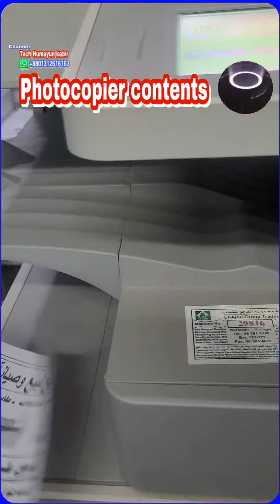How to solve canon ir error code e024 in ImageRunner IR 2520 2525 2530 2535 2545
Canon Photocopier Machine ImageRunner Cantina

The connector (J207) of Developing Assembly Toner Sensor (TS1) is disconnected.
The Developing Assembly Toner Sensor (TS1) connection detection signal is absent for 100 msec 10 times in sequence. * Error occurs after the delivery if a paper in passage exists.

1.Check connection of the Connector (J207). 2.Replace the Developing Assembly Toner Sensor (TS1). 3.Replace the DC Controller PCB (PCB4).

All Error codes

E000-0001

E001-0000

E001-0001

E001-0002

E002-0000

E003-0000

E004-0000

E010-0001

E010-0002

E014-0001

E014-0002

E019-0000

E020-0000

E024-0000

E024-0001

E025-0000

E025-0001

E110-0001

E110-0002

E110-0003

E196-0000

E197-0000

E197-0001

E202-0000

E240-0000

E240-0001

E246-0000

E247-0000

E261-0000

E350-0000

E354-0000

E355-0000

E355-0004

E355-0005

E500-0000

E505-0001

E520-0001

E520-0002

E531-8001

E531-8002

E532-0001

E532-0002

E540-0001

E540-0005

E542-0001

E542-0005

E567-0001

E567-0002

E571-0001

E571-0002

E575-0001

E575-0002

E602-0001

E602-1105

E711-0001

E713-0000

E716-0000

E716-0010

E719-0000

E719-0002

E736-0000

E744-0001

E744-0002

E744-0003

E744-0004

E804-0000

E804-0001

E805-0000

E805-0001

E805-0002

E805-0003